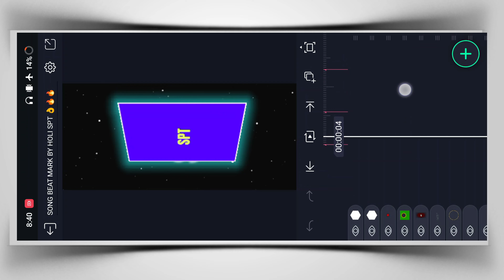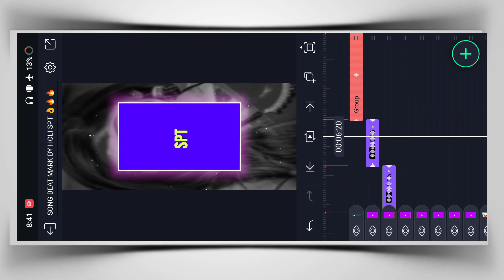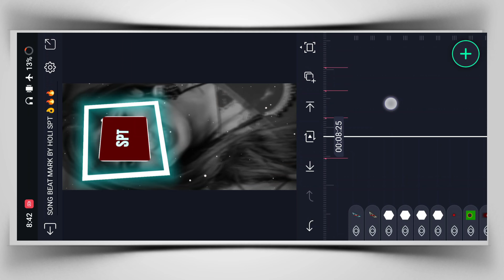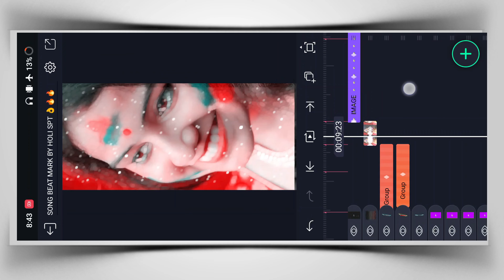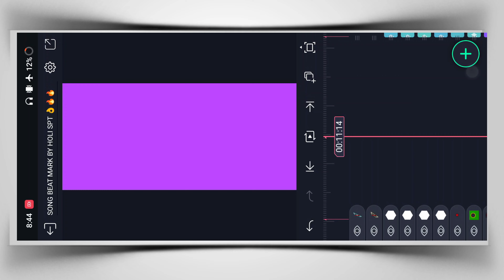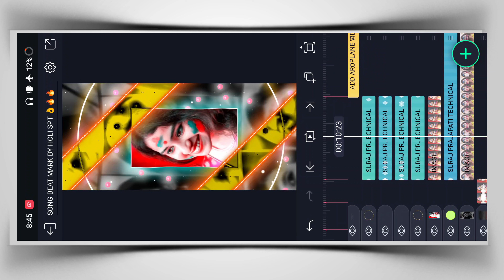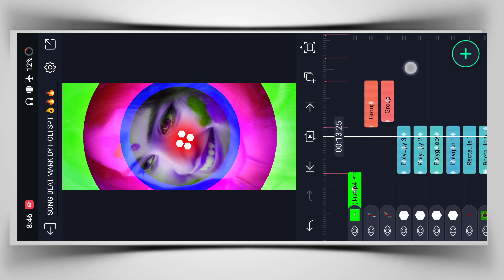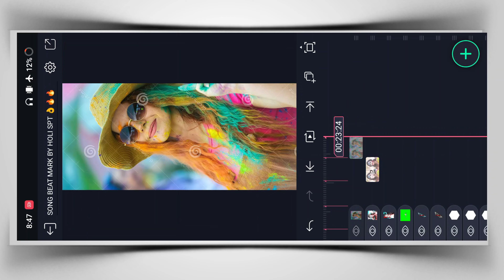Holi Special Video Editing | Alight Motion Video Editing 2023 | Holi Dj Status Editing Alight Motion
New Trending Bhojpuri Holi Dj Status Editing | Alight Motion Holi Video Editing | Holi Dj Status 2023

New 🔥Trending Bhojpuri Holi Dj Status | Alight Motion Video Editing | Holi Dj Status | Alight Motion

_______________ ❤️ Love You ❤️_________________

_______________ ❤️ Love You ❤️_________________

AAJAO!

_______________ ❤️ Love You ❤️_________________

🔰 Your Queries -

status editing

4k utra hd full screen status video editing

Pictures : Pintrest